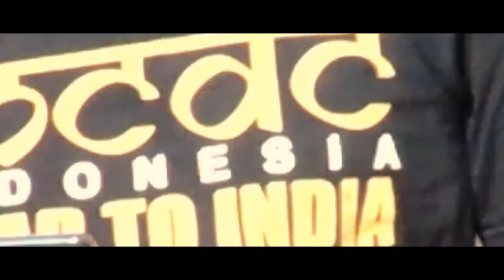SAWAH LUNTO "Rockannibal MetaLeisure" Trailer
Tested Gear :
Panasonics HC-PV100
Canon EoS750D
Sony DSC-H300
Fuji FinePix HS50EXR
ZhiYun Crane Plus
SC-01 Stabilizer

Full Video Soon 📽